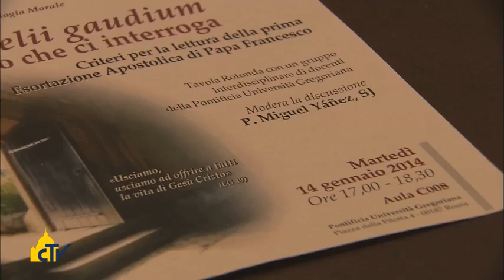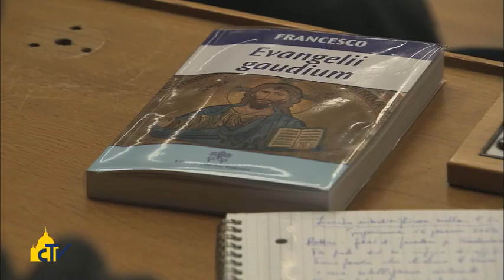Vatica Magazine "Con gli occhi della tenerezza" 17-01-2014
Con gli occhi della tenerezza
With the eyes of tenderness
di Alessandro De Carolis

La Pontifica Università Gregoriana ha promosso una tavola rotonda dedicata all'Esortazione del Pontefice, sul tema: "Evangelii Gaudium, un testo che ci interroga". Con noi padre Miguel Yáñez e padre René Micallef.